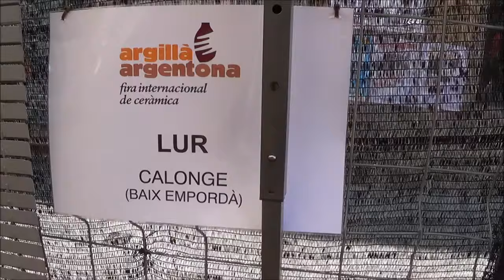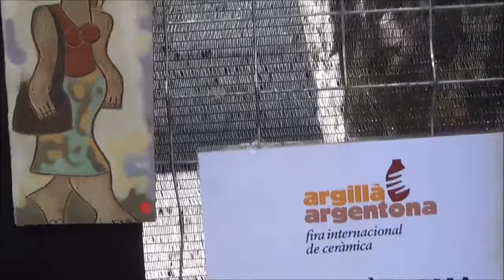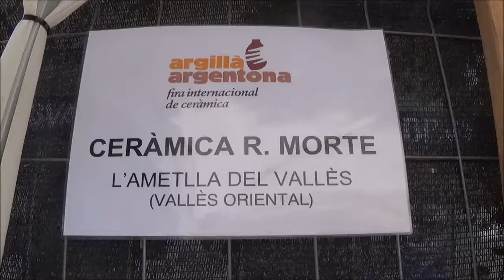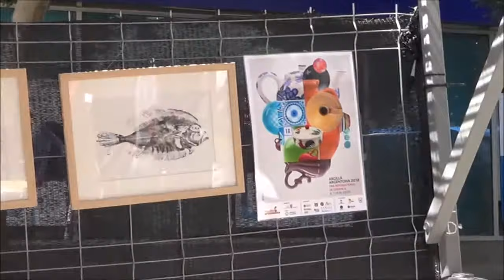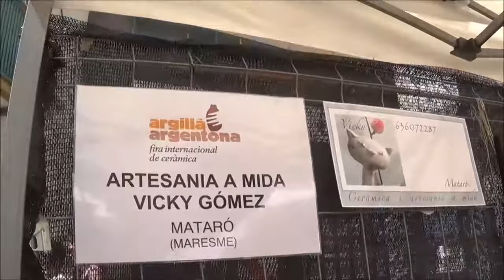Argilla Feria Internacional de cerámica